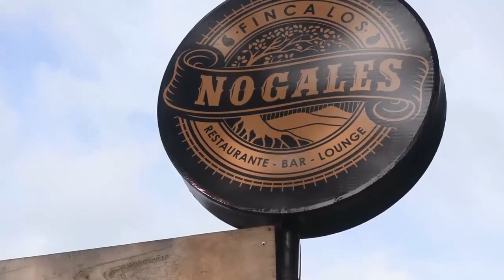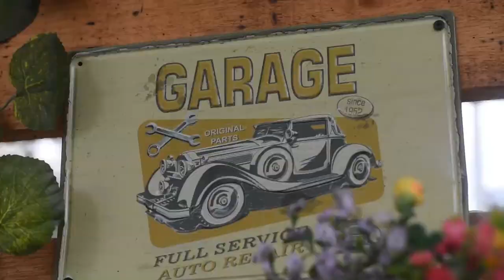Finca los Nogales: Comida, Amigos y Naturaleza - Ruta al Tolima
La Finca los Nogales está ubicado en la Vía San Bernardo, un lugar ideal si deseas compartir con tus amigos y familiares, además puedes disfrutar de su deliciosa piscina.